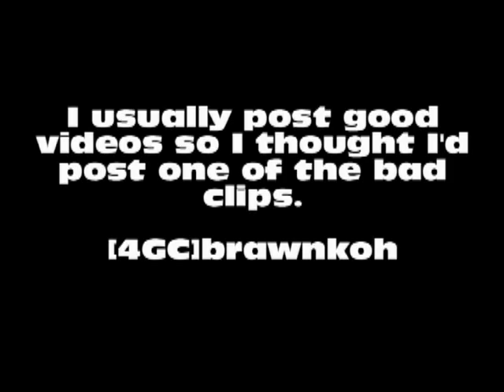Battlefield 3: Epic Accuracy Fail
I usually post videos of people being shot. But, even I have my bad moments. I was going through some of my videos and I found this. It made me laugh to see how ugly this little clip was so I thought I'd post it for youtube to see.